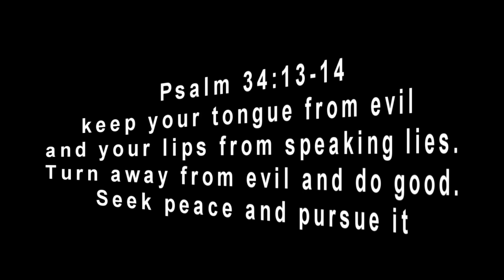MW3: 2:20 ACR MOAB w/ 31 Gunstreak